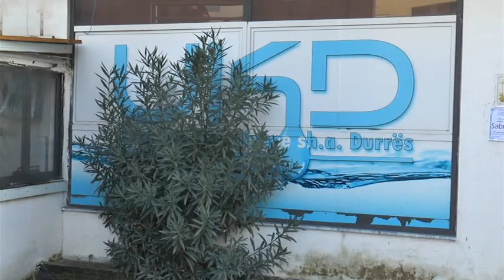Pasojat e tërmetit, UKD lehtësira për qytetarët